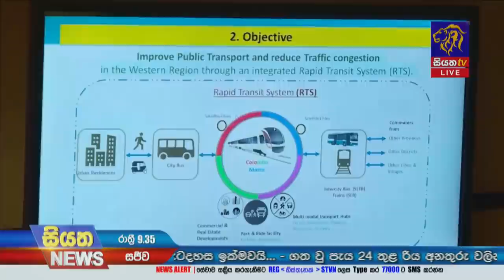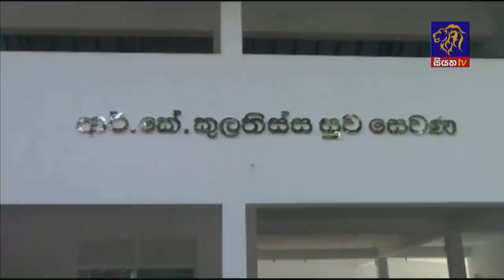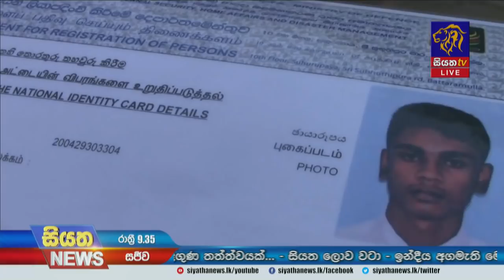Siyatha News | 09.35 PM | 01 - 03 - 2021